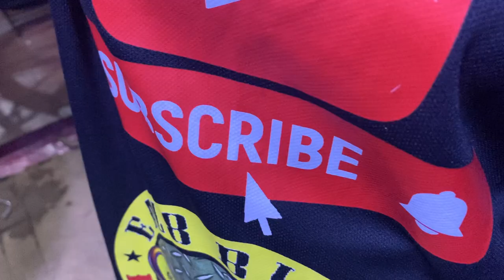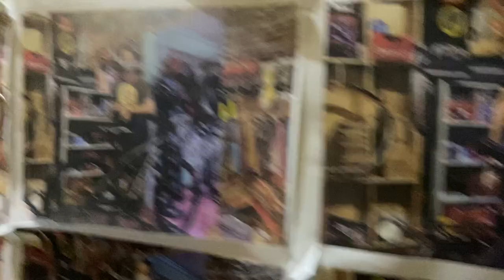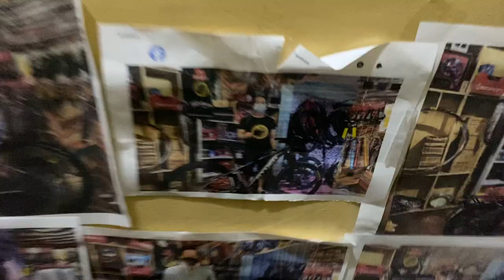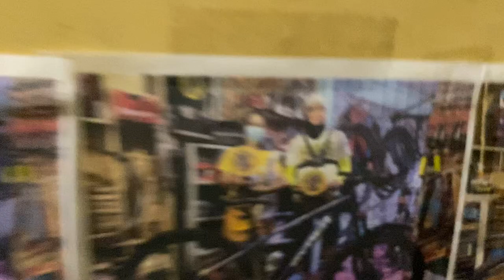LATEST GIANT MERIDA FOXTER TOTEM TRINX KEYSTO PHANTOM VIPER APRIL 1,2021 Updated prices specs OnSale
EazyBikes
5512 dm Rivera street poblacion makati